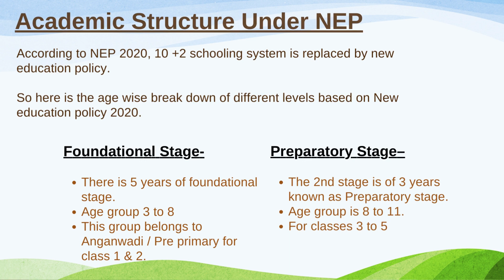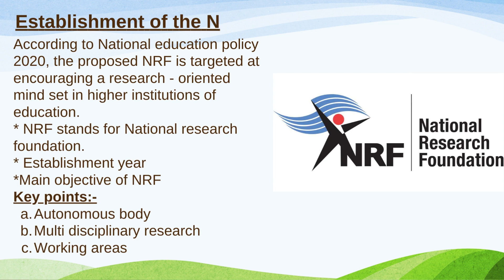National Education Policy: 2020